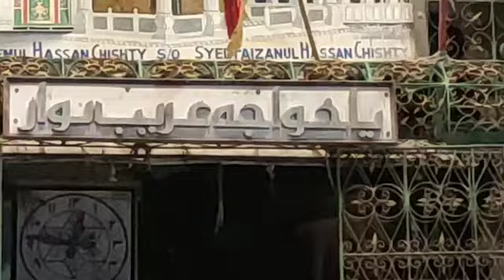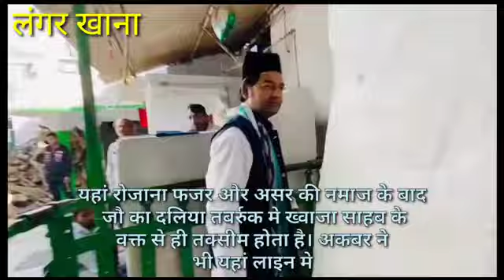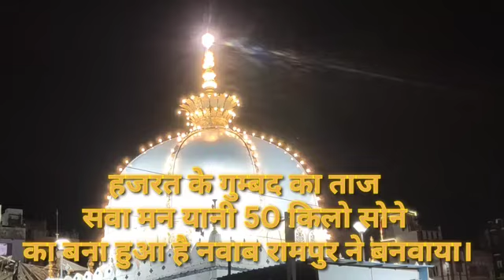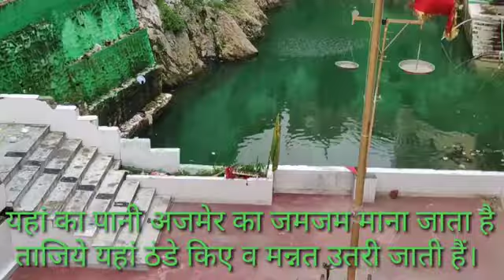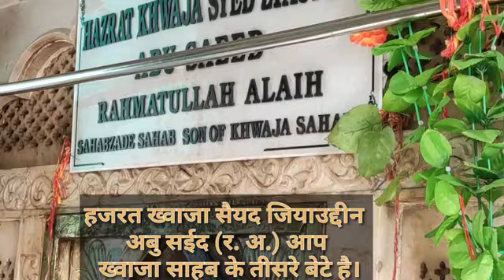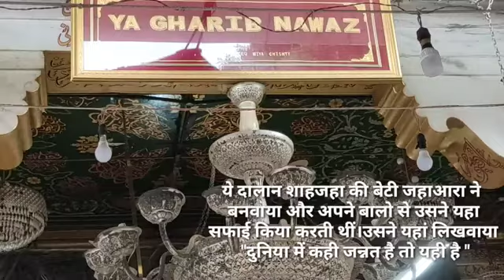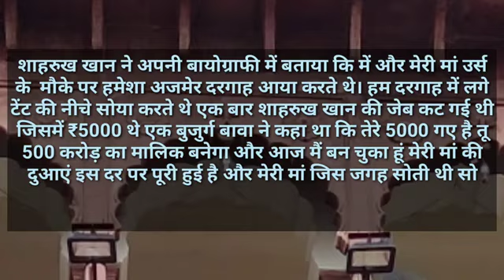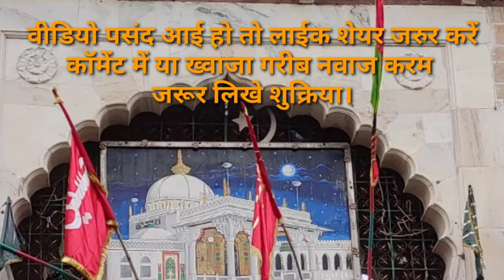khwaja Garib Nawaz qawwali ajmer sharif explore